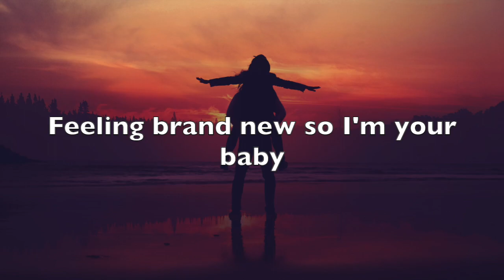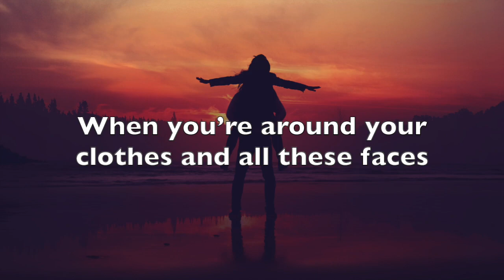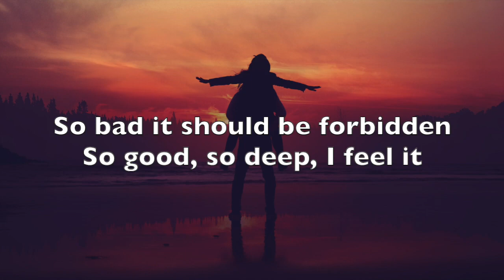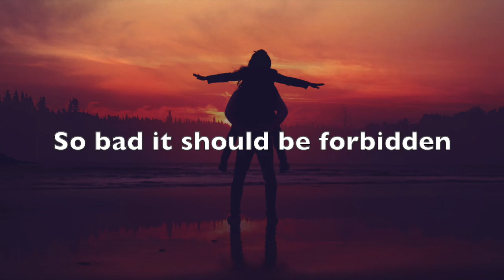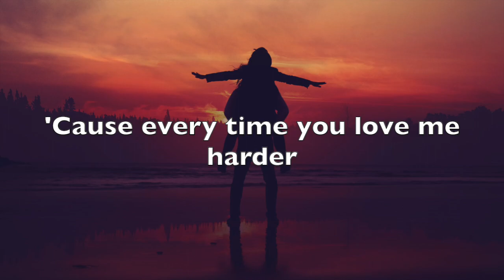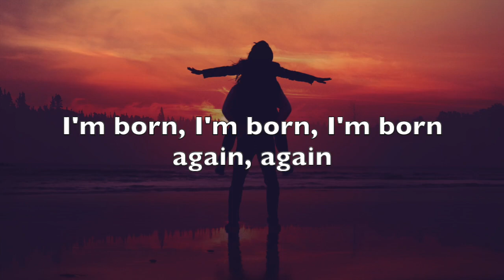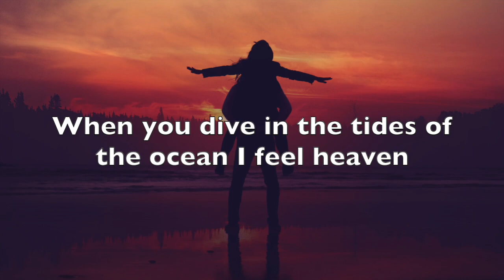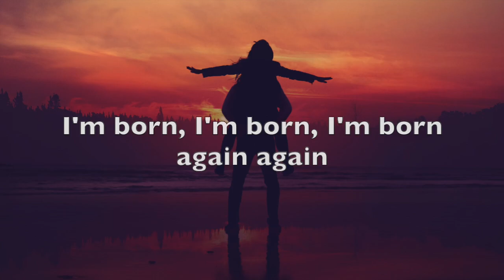Tiffany Young - Born Again (Lyrics)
Song: Born Again
Artist: Tiffany Young

Lyrics:

Coming in this world fully naked
Feeling brand new so I'm your baby
Never felt this safe, in a foreign place
I used to feel so hollow, shallow, vacant
When you’re around your clothes and all these faces
All the things we made
Finally erased

So bad it should be forbidden
So good, so deep, I feel it

Your love is like a higher power
I'm born, I'm born, I’m born again, again
'Cause every time you love me harder

Your love is for the dead and I want danger
Feeling so alive because I crave ya'
Passion, pleasure, pain
It all feels the same
Hotter than the sun, who needs saving?
Got me on my knees so come and pray with me
Flooding like the rain
Feel like forty days

I'm reborn

I'm born, I’m born, I'm born, I'm born, I'm born again, again
I'm born again, again

Never, never leave
I finally believe
‘Cause I give all my baby

Every time, every time when I call I feel awakened
When you dive in the tides of the ocean I feel heaven
It's like the first time, first time when you loved me naked